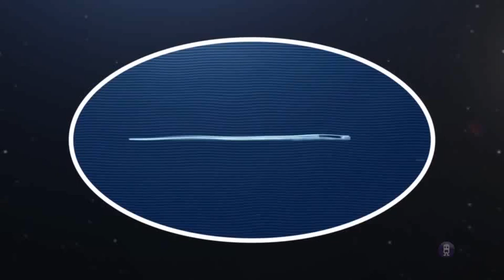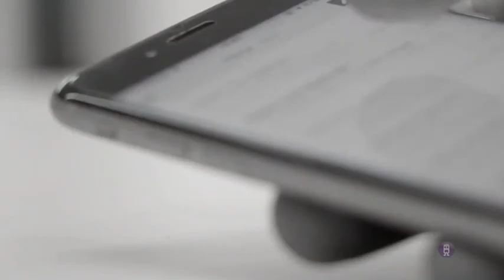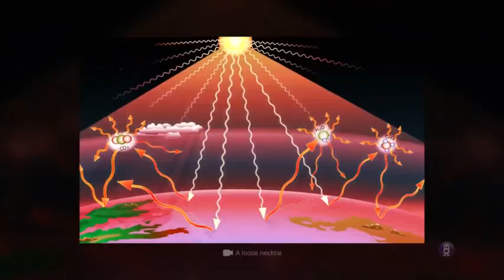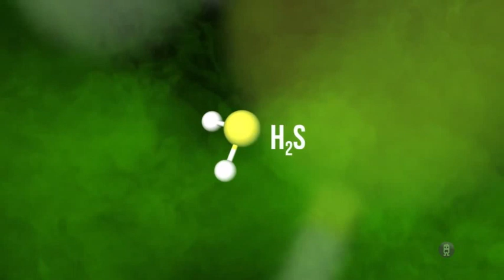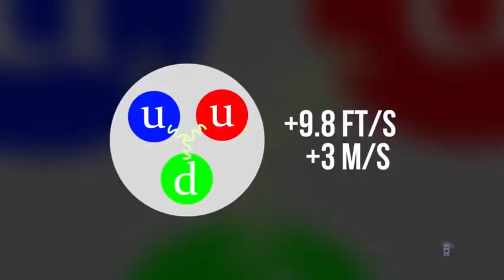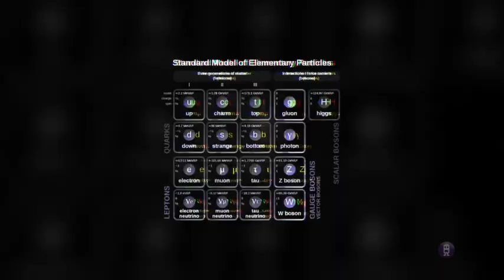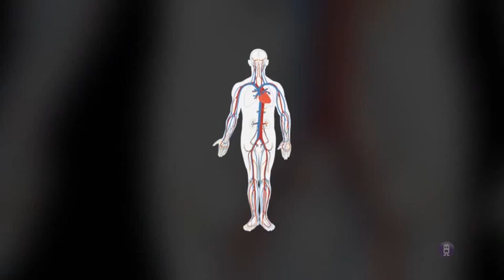What If a Needle Hits the Earth at the Speed of Light?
Welcome to another mind-blowing episode of "What If?" In this video, we dive deep into a hypothetical scenario that will leave you astounded! What if a needle were to hit the earth at the speed of light? Join us as we explore the mind-boggling physics and consequences of such an event.

🔬 In this video, you'll learn:

1. The speed of light and its significance in the universe.
2. The impact of air resistance as the needle approaches Earth.
3. The concept of time dilation and its implications.
4. The catastrophic consequences of a needle hitting the earth at light speed.
5. The far-reaching effects on our planet and its ecosystem.

🌎 Prepare to be taken on a journey through science, imagination, and the unimaginable power of physics. We'll visualize the scenario, explain the science behind it, and discuss the global repercussions.

💥 Spoiler alert: The outcome is nothing short of apocalyptic!

👍 If you enjoy thought-provoking "What If?" scenarios and want to expand your knowledge of the universe, don't forget to like this video, subscribe to our channel, and hit the notification bell so you never miss an episode.

Join us on this thrilling journey through the hypothetical, and let's explore the unimaginable together. Remember, this is purely a thought experiment, so please don't try it at home! 🔍🚀